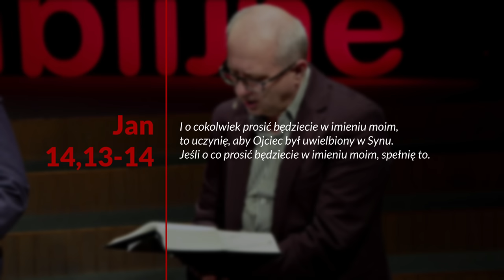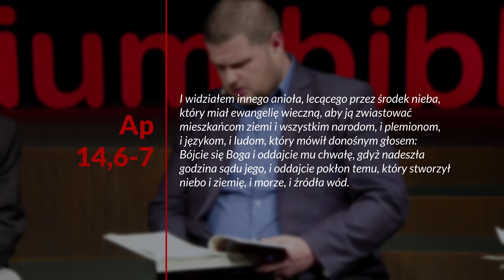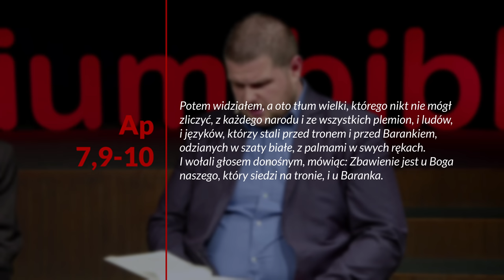Boża misja wśród nas (cz. II) - Boża misja... (231014-2-#655)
Studium biblijne (sezon 51) z 14 października 2023 r., pt. „Boża misja wśród nas (cz. II)”. Na podstawie kwartalnika „Lekcje Biblijne 4/2023: Boża misja jest moją misją”. Tytuł oryginału: „Adult Sabbath School Bible Study Guide 4/2023: God’s Mission - My Mission”.

▶️ STUDIUM BIEŻĄCEGO ODCINKA: J 20,21-22; Mt 28,16-20; Ap 14,6-7; Pwt 7,6.11 12; Ap 7,9-10.

▶️ TEKST PRZEWODNI: „Idźcie tedy i czyńcie uczniami wszystkie narody, chrzcząc je w imię Ojca i Syna, i Ducha Świętego” (Mt 28,19).

▶️ W STUDIUM BIORĄ UDZIAŁ: Mikołaj Manżett-Leszczyński, Julian Hatała, Michał Pilch, Remigiusz Krok.

Zarejestrowano staraniem Kościoła Adwentystów Dnia Siódmego w RP, zbór w Podkowie Leśnej, 24 września 2023 r. w Wyższej Szkole Teologiczno-Humanistycznej im. Michała Beliny-Czechowskiego w Podkowie Leśnej, aula im. prof. Zachariasza Łyko.